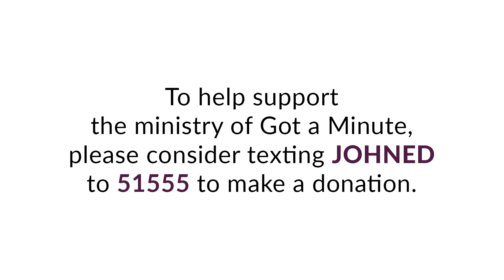A Weight Lifted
There's no easy things in life. Trust God, and He can give you the best health that you can have.

To help support the ministry of Got a Minute, please consider making a donation

John Ed's book, Got a Minute: 365 Daily Inspirational Messages For Those On The Go, has a one-minute devotional for each weekday with a reflection question. All are encouraged to develop a journal of answers to each day's question.